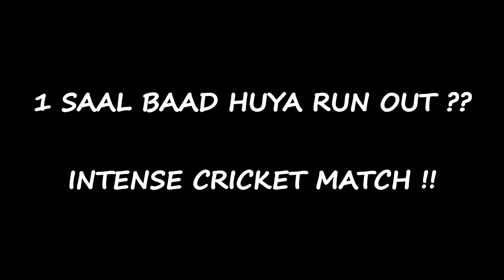1 SAAL BAAD @cricketcardio HUYA RUN OUT??😢 INTENSE T-20 CRICKET MATCH😍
1 SAAL BAAD  @Cricket Cardio  HUYA RUN OUT??😢 INTENSE T-20 CRICKET MATCH😍

Hello everyone, this is Cricket Cardio's VLOG. In this, I've gone to play a corporate cricket match. In this, I got run out after many years.

I hope you all will love the vlog.